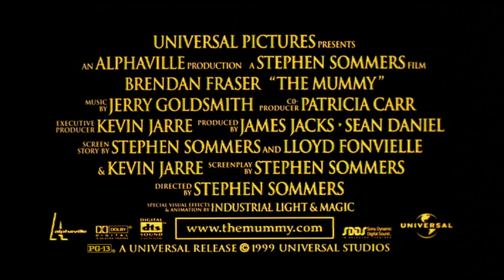The Mummy (1999) - Official® Trailer [HD]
An English librarian called Evelyn Carnahan (Rachel Weisz) becomes interested in starting an archaeological dig at the ancient city of Hamunaptra. She gains the help of Rick O'Connell (Brendan Fraser), after saving him from his death. What Evelyn, her brother Jonathan (John Hannah) and Rick are unaware of is that another group of explorers are interested in the same dig. Unfortunately for everyone, this group ends up unleashing a curse which been laid on the dead High Priest Imhotep (Arnold Vosloo). Now 'The Mummy' is awake and it's going to take a lot more than guns to send him back from where he came from.

Cast: Brendan Fraser, Rachel Weisz, John Hannah, Arnold Vosloo, Kevin J. O'Connor, Oded Fehr, Jonathan Hyde, Erick Avari, Patricia Velasquez, Omid Djalili

Studio: Universal Pictures
Director: Stephen Sommers
Screenwriter: Stephen Sommers, John L. Balderston
Genre: Action, Adventure, Fantasy, Horror, Thriller